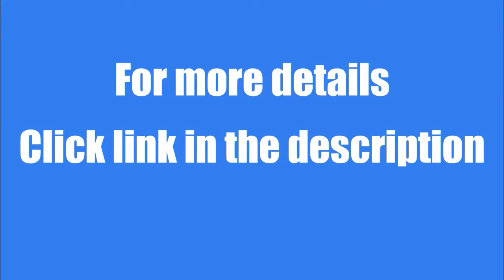2BHK - 750sqft Flat for Sale in New Town, Kolkata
It's a 750sqft, 2bhk resale flat and has 2 bathrooms and 1 balcony. It is located on 1st floor.

Address: New Town Action Area 1, Kolkata

Asking price: Rs. 43 Lakhs